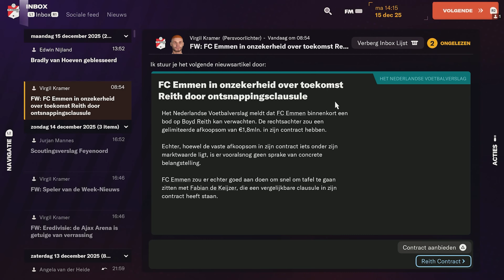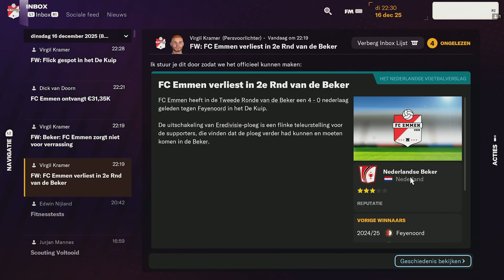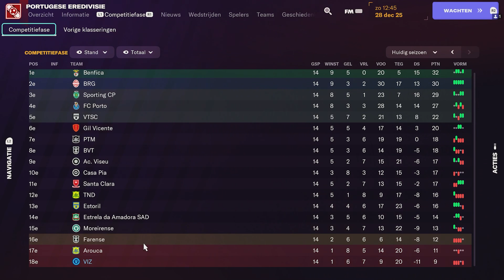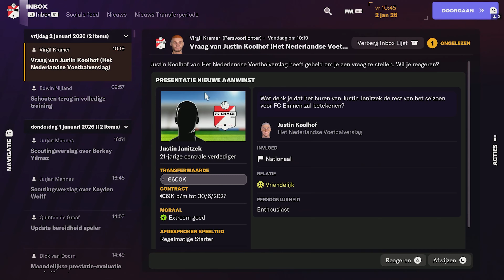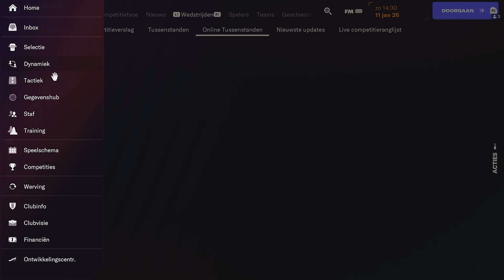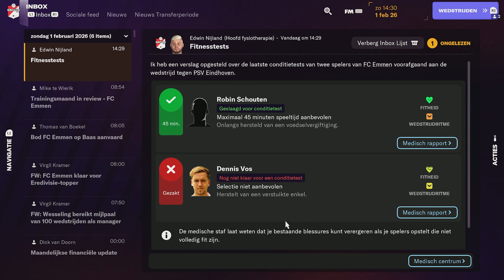ENORME STUNT IN EINDHOVEN! | FOOTBALL MANAGER 2024 FC EMMEN CAREER MODE #28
✔ Fijn dat je hebt gekeken naar: ENORME STUNT IN EINDHOVEN! | FOOTBALL MANAGER 2024 #28